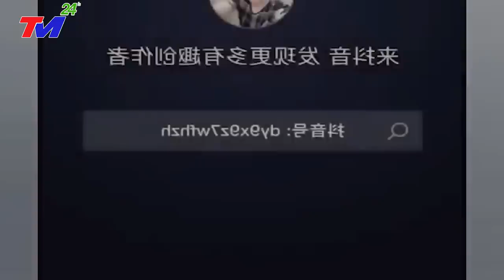🔴KHẨN CẤP 16/8 : Trung quốc giờ mới BIẾT SỢ sau khi MƯA MÁU kỳ lạ nhiều dấu hiệu sụp-đổ không hiểu